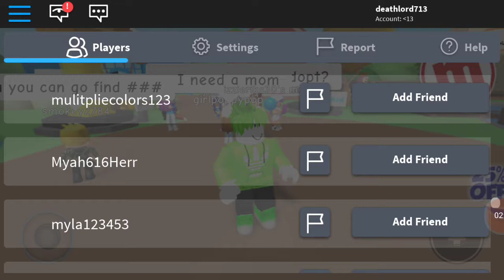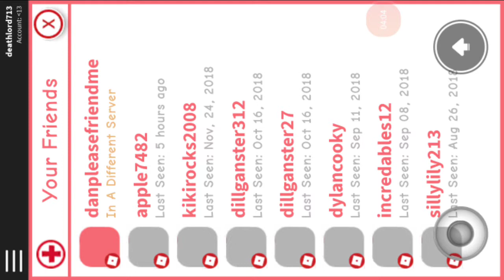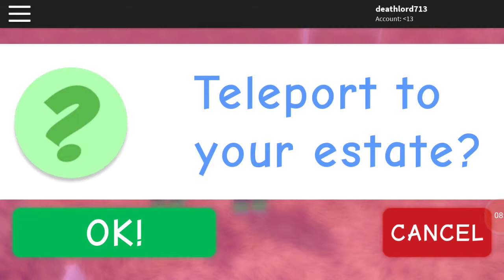Meep city episode 1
Built in best friends forevermore